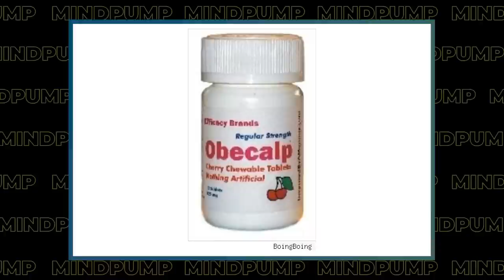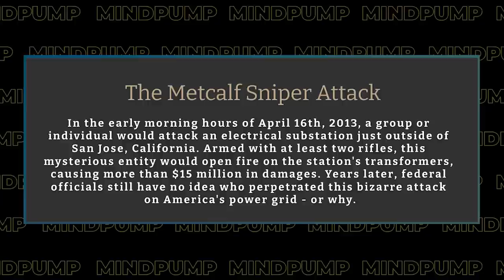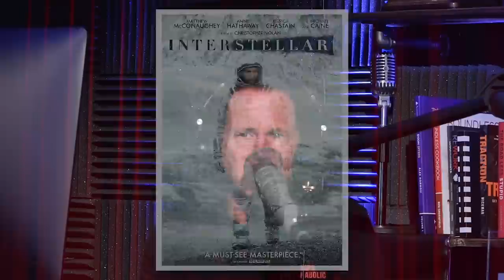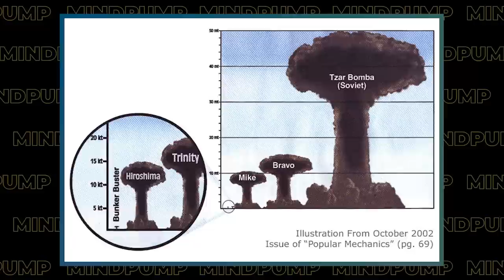The TRUTH Behind SUPPLEMENTS and WHY They Might Be Doing More HARM Than GOOD | Mind Pump 1856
00:00 Welcome to Mind Pump!
01:07 Mind Pump Fit Tip: Supplements are NOT the answer until they ARE the answer.
16:40 The conspiracies surrounding the Large Hadron Collider.
19:39 A puffer fish may have inspired the Mandala.
21:14 We are so vulnerable without power.
25:39 Time dilation is a real thing!
27:53 Nuclear energy can be scary.
29:09 The Japanese are fierce.
31:36 Dad life updates with the guys: Aurelius has a new favorite word and Maximus’ interesting personality.
35:35 Airplane horror stories with your kids.
46:16 Competition is great!
48:51 The power of TikTok!
49:50 Mind Pump fans love Vuori!

53:16 ListenerLive question #1 - What type of training (duration, frequency, intensity) would you recommend for a person with adrenal fatigue?
1:04:42 ListenerLive question #2 - What programming would you recommend for my client who has a very inconsistent work schedule?
1:13:04 ListenerLive question #3 - Do you have tips on how to follow a MAPS program while still training 6 hours a week as a wrestler without overtraining and burning myself out?
1:26:30 ListenerLive question #4 - What is your advice on building the outer/side part of the chest?

Glutathione supplementation suppresses muscle fatigue induced by prolonged exercise via improved aerobic metabolism

Puffer Fish Constructs A Masterpiece of Love - BBC Earth

The NYC blackout of 1977 happened 42 years ago today

What is time dilation? | Live Science

Hiroo Onoda, Soldier Who Hid in Jungle for Decades, Dies at 91

Dave Rubin suspended from Twitter for tweeting about Jordan Peterson's Twitter suspension, asks Musk for help

What Is Gentleminions? Why Teens Are Wearing Suits to Minions: The Rise of Gru

Mind Pump 1122: How To Build An Impressive Chest

Why The Guillotine Press Is One Of The Most Powerful Chest Exercises

People Mentioned

Laurie Christine King (LCK) (@lauriechristineking) on Instagram
Wim Hof (@iceman_hof) on Instagram
Dr. Stephen Cabral (@stephencabral) on Instagram
Logan Paul (@loganpaul) on Instagram